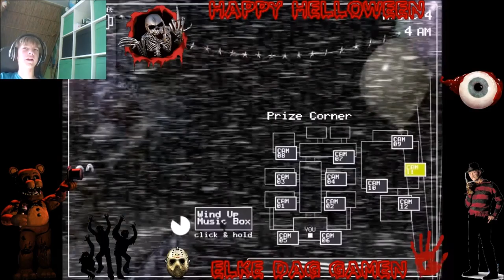wat is dat ll fnaf 2 # 6 (EDG)